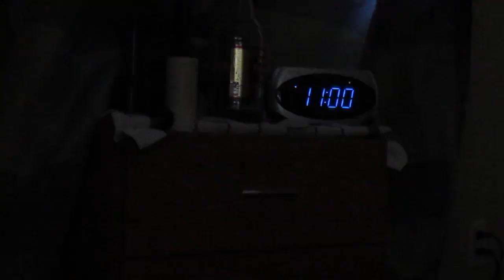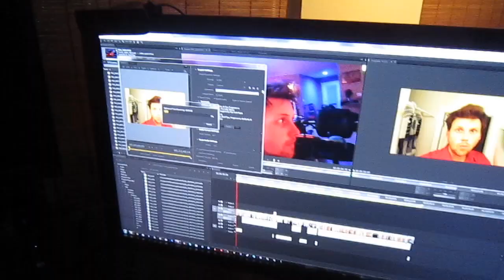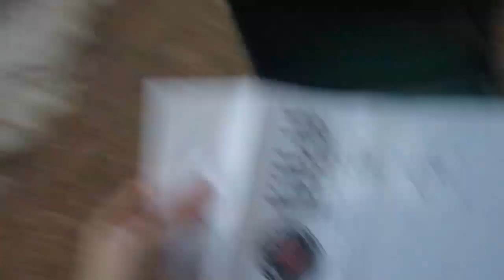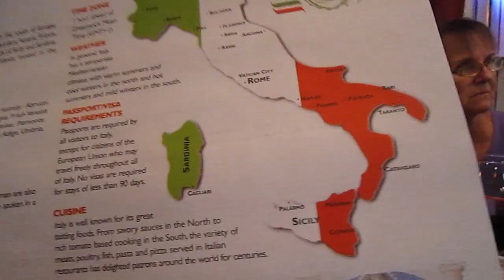HAPPY MOTHERS DAY! (5.8.11 - Day 66)